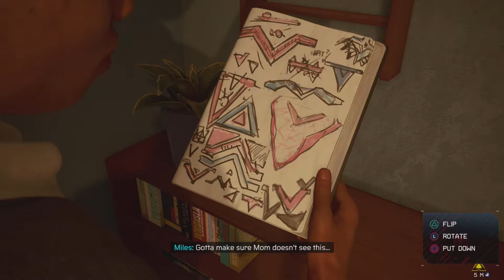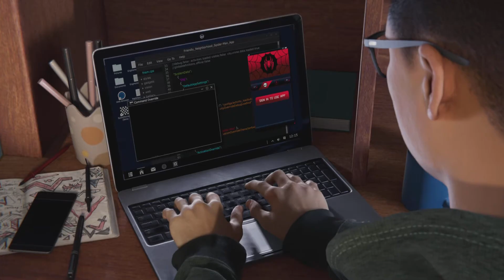🕷️ Miles Morales GAMEPLAY No Commentary Full Game ▶ Part 1 🕷️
miles morales gameplay no commentary full game. In the latest adventure in Marvel's Spider Man PS5 universe, teenager Miles Morales tries to adjust to his new home as he follows in the footsteps of his mentor, Peter Parker, to become the new Spider-Man. But when a fierce power struggle threatens to destroy his home, the aspiring hero understands that with great power comes great responsibility. To save Marvel's New York, Miles Morales must adopt the Spider Man mantle and make it his own.